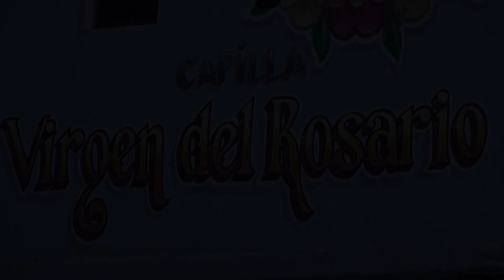MISA DOMINICAL - 2-03-2024 - Urbana Tevé